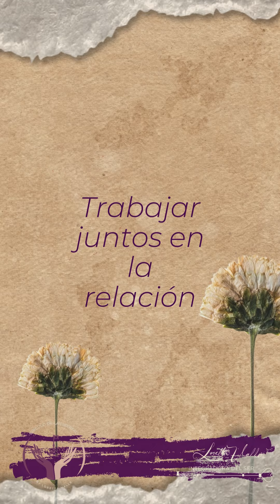Una vida sexual sana es un pilar de una relación sana.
Una vida sexual placentera y satisfactoria es uno de los pilares de una relación de pareja saludable. No solo fortalece el vínculo emocional, sino que también fomenta la intimidad, la comunicación y el bienestar mutuo. Cuando esta dimensión de la relación empieza a flaquear o desaparece, puede ser una señal de alerta que merece atención.

La falta de una vida sexual activa y gratificante a menudo refleja problemas subyacentes más profundos, como la desconexión emocional, el estrés, o incluso problemas de salud no abordados. Es crucial no ignorar estas señales. Abordar abierta y honestamente los desafíos sexuales en la relación puede abrir caminos hacia una comprensión más profunda y una conexión más fuerte entre ambos.

Recordemos que el sexo en la pareja no solo se trata de placer físico; es una expresión de amor, conexión y vulnerabilidad compartida. Trabajar juntos para mantener viva esta llama es esencial para el crecimiento y la felicidad conjunta en la relación.

¿Quieres aprenderte a relacionarte sanamete?

Loretta Valle, Integradora del Ser & Hipnoterapeuta.